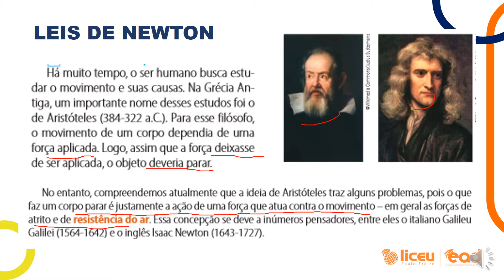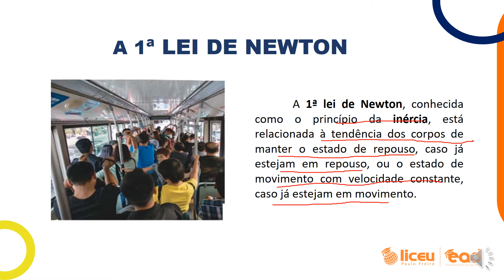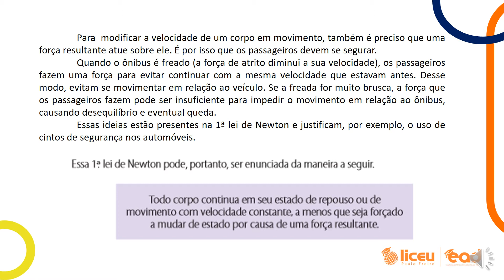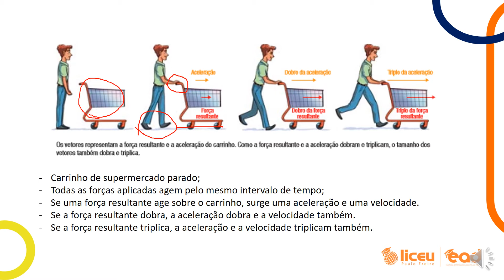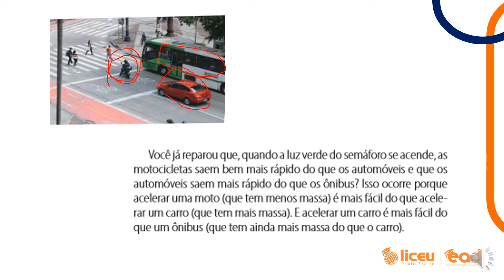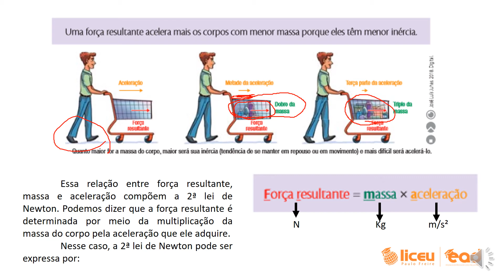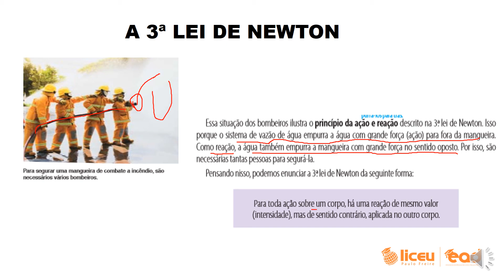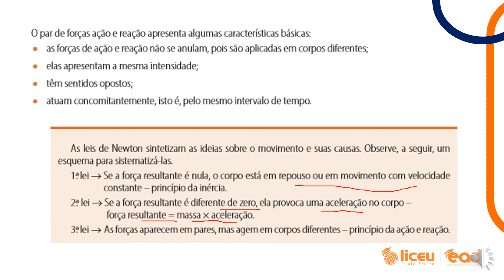CIÊNCIAS - LEIS DE NEWTON - AULA 10 - 7º ANO - FERNANDA - 24/08/20 - LICEU PAULO FREIRE